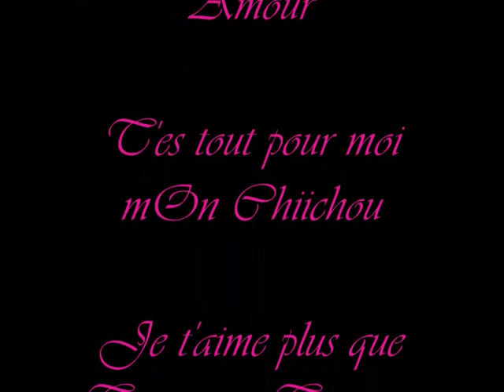Bébé & Moii 1 an